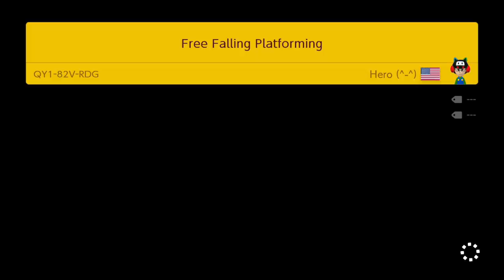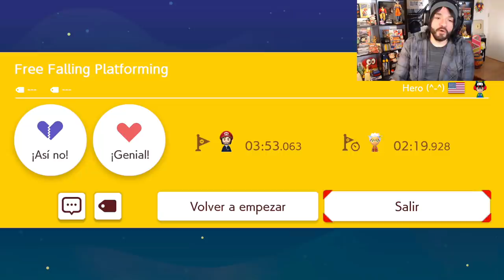TANTO ESFUERZO PARA QUE PASE ESTO??? 😡😩 - SUPER EXPERTO INFINITO - SMM2 - ZetaSSJ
● MÚSICA USADA ♪

- Scatmans World - Scatman John
- Tiny Tim - Living In The Sunlight  Bob Esponja espaol
- Attack on Titan Theme
- Detective Conan ost 12

● PREGUNTAS FRECUENTES

     Francisco
- ¿Con qué grabas en PC?
     Action/OBS
     Logitech c920
- ¿Dónde pides los niveles de Mario Maker 2?

CPU: Intel i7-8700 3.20 Ghz
RAM: G.Skill 16GB DDR4 2800 mhz
VIDEO: NVIDIA RTX 2060 6GB Asus
CÁMARA: Logitech c920
MICROFONO: audio-technica AT2020